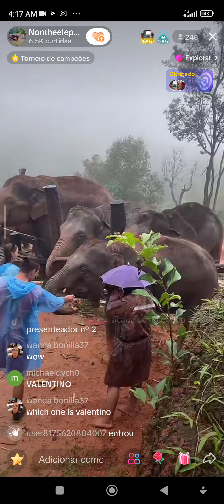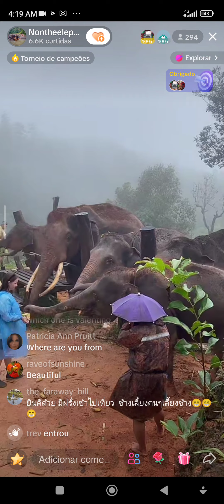eating bananas elephants